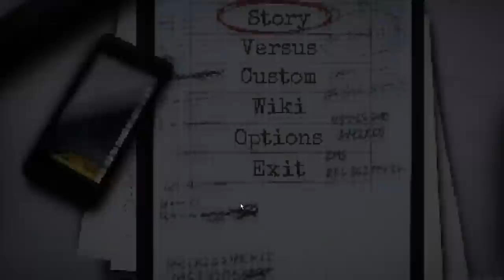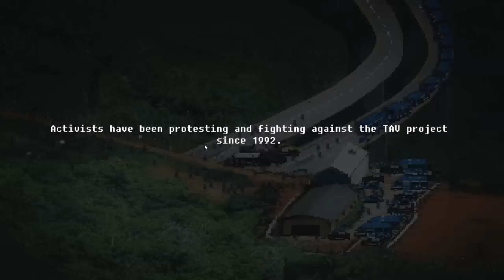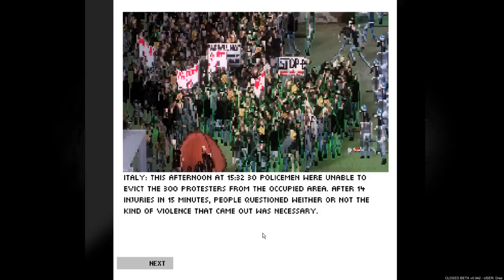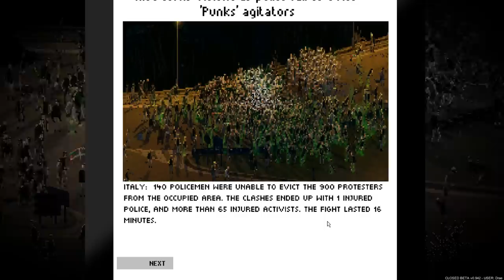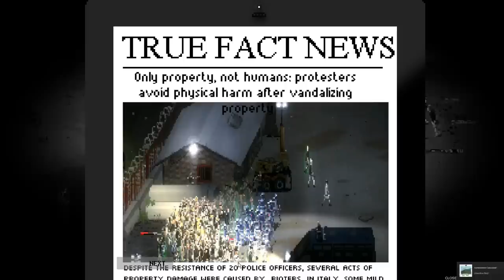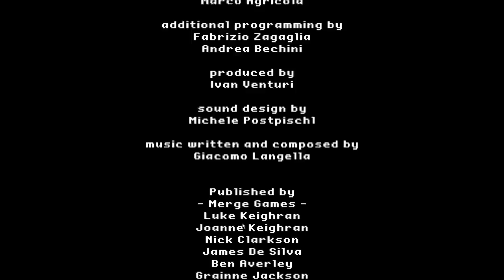Riot: Civil Unrest - Keep The Peace! - The Riot Simulator - Riot Civil Unrest Gameplay Part 1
Welcome everybody to Riot: Civil Unrest. Riot Civil Unrest is a indie game where you control either side of a real riot outbreak and it's your job to strategies and keep the peace all while completing different tasks. In this episode of Riot we do the mission "No TAV" as the rioters and take to the streets.

About Riot Civil Unrest

As the world’s economical crisis deepens and inequality tears the very fabric of society the discontentment of the masses manifests itself in violent public disturbances and civil disorder.

RIOT – Civil Unrest is the highly anticipated real-time riot simulator that places the player right in the heart of some of the world’s most fractious clashes. Campaigns include: Indignados (Spain), Arab Spring (Egypt), Keratea (Greece) and NoTAV (Italy). Seventeen single level scenarios include Rome, Oakland, Paris, London and Ukraine.

RIOT – Civil Unrest’s creator, Leonard Menchiari, experienced rioting first-hand at the NoTAV protests in Italy. He created the game to tell the stories and express the feelings experienced during these clashes. What triggers the crowd to behave with such anger and aggression? Often outnumbered, what does a police officer feel like during the conflict? RIOT – Civil Unrest presents the player with the opportunity to experience both sides of the fight - a fight in which there really are no winners. Who is right and who is wrong? Experience RIOT – Civil Unrest and draw your own conclusions.